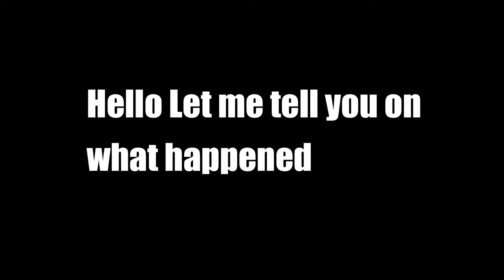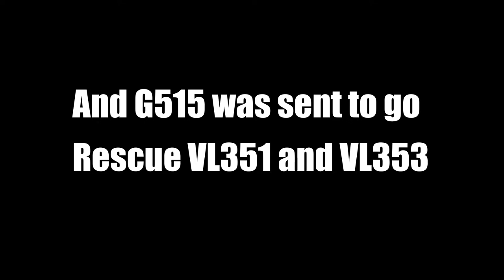Maryvale Paper train's Meltdown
Thanks too Nicholas’s train channel for the 2 photos of G515 on light loco